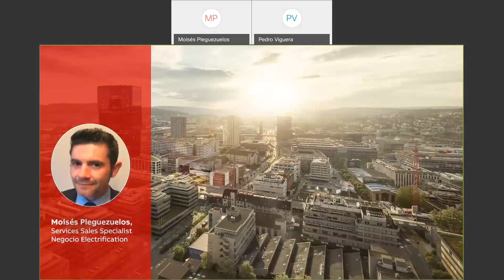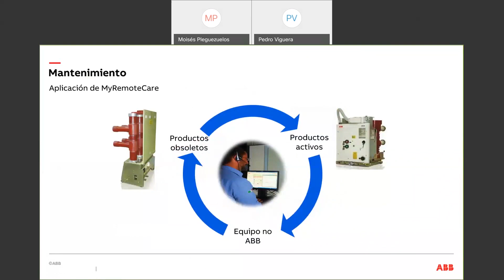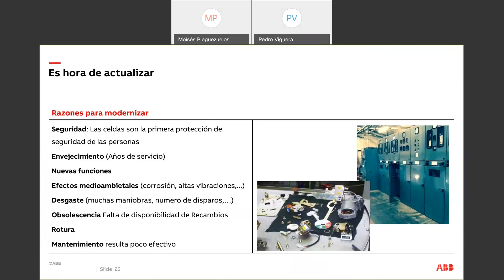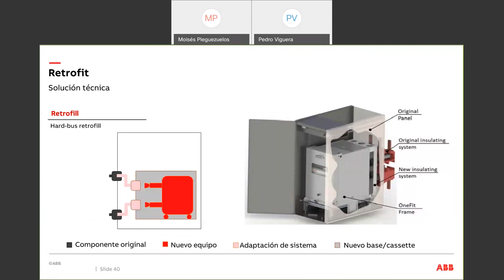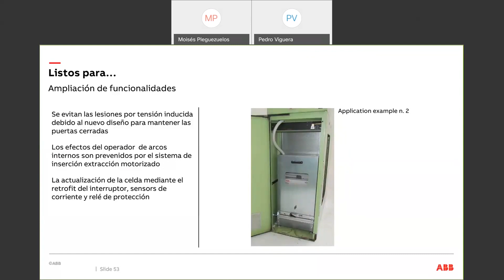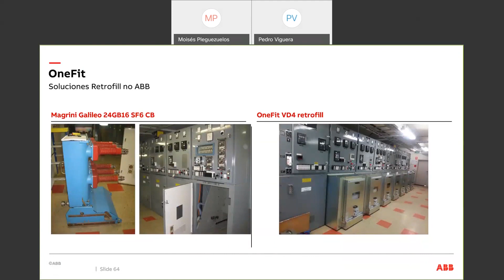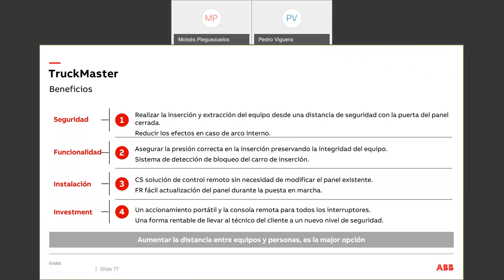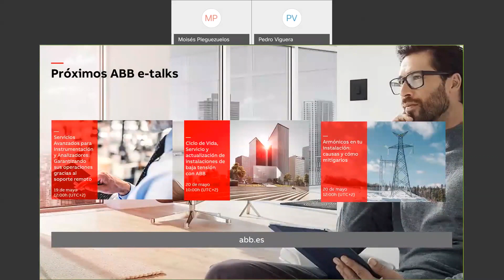ABB e-talks: Ciclo de Vida, Servicio y actualización de instalaciones de media tensión con ABB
Ciclo de Vida, Servicio y actualización de instalaciones de media tensión con ABB

Webinar realizado el 13 de mayo de 2020 a las 12:00h (UTC+2) por Moisés Pleguezuelos, Service Sales de ABB.